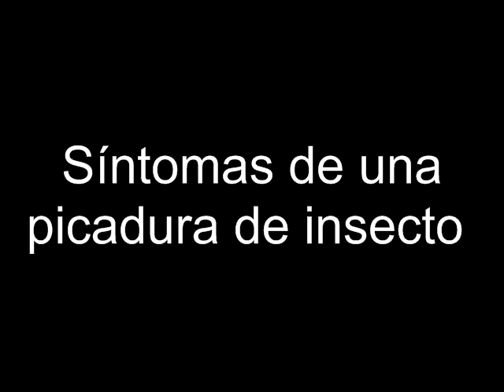Síntomas de una picadura de insecto